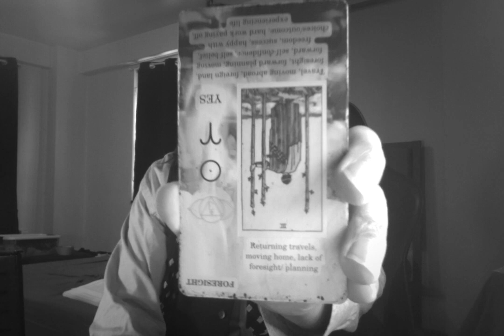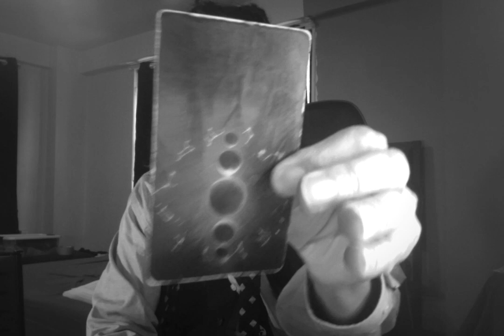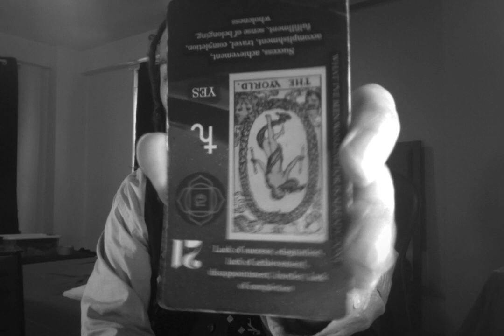Leo - Authority Figues Are Showing You How To Build A Career Foundation.